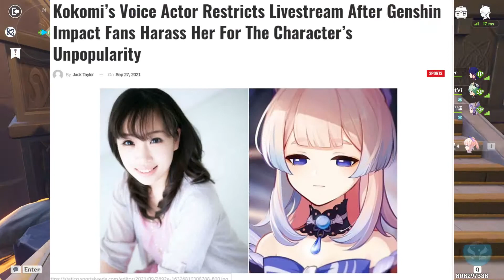Kokomi was 100% WORTH IT!!!